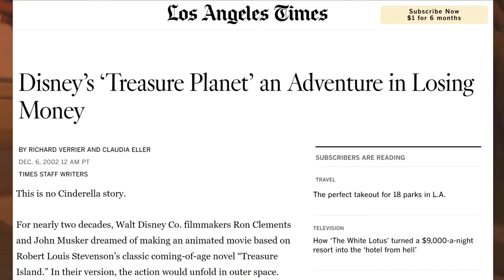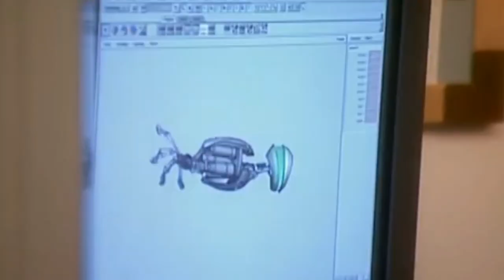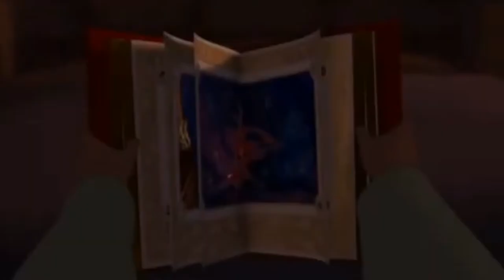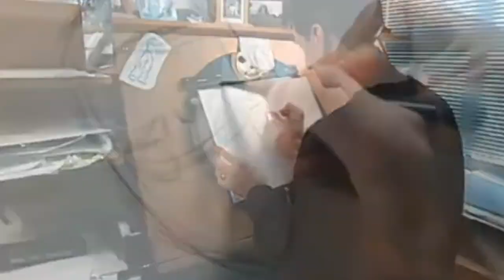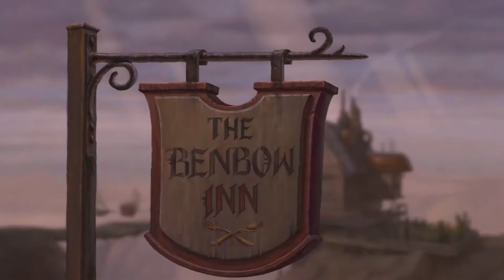Treasure Planet Trivia - WDAS TRIVIA: EPISODE 4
Hello and welcome to The Trove!

This is the fourth episode in a series where I set out to share fun facts and possibly lesser known trivia about all the movies from Walt Disney Animation Studios. I've decided to determine the order by drawing out of a jar containing the names of all (currently) 60 movies in the canon - just to spice it up a little with the element of surprise.

Treasure Planet (2002) places in the lower half of my personal WDAS ranking, but I was actually excited to select it because doing these videos is a great way to possibly gain some love and appreciation for the entries in the canon that I'm less into or not as familiar with. I feel so much more in tune with Treasure Planet now, and while it's still not a favorite for me, I definitely respect it and I'm sure it'll move up at least a few spots in my ranking.

Thanks for stopping by! If you love Disney animation and fun facts / trivia, expect more content like this coming soon!